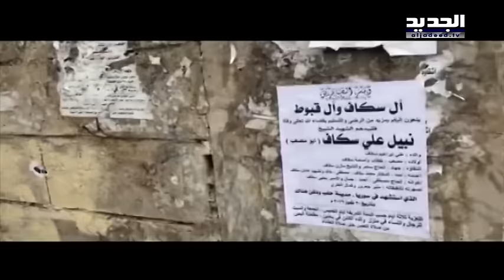داعش تَخسر أبرز قيادييها على صعيد لبنان - ليال بو موسى